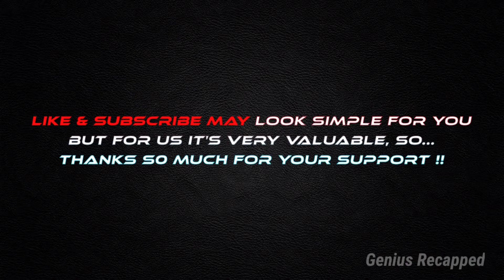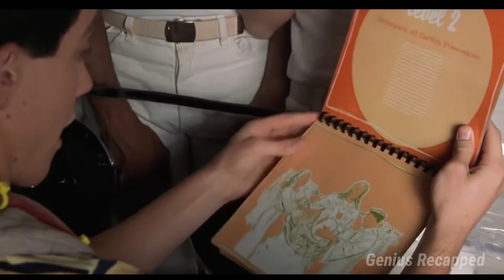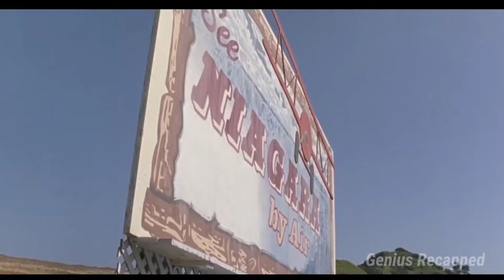“Sick Boy” Lives In Sterilized Bubble For 25 Years | Movie Story Recapped | Genius Recapped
A man born without an immune system starts living life inside a physical bubble. When he learns that the girl whom he loves is about to get married, he builds a portable bubble to get to her.

♥♥♥ Movie name: Bubble Boy ♥♥♥